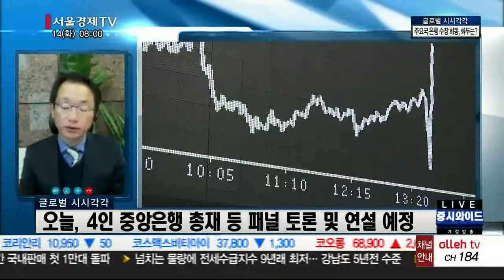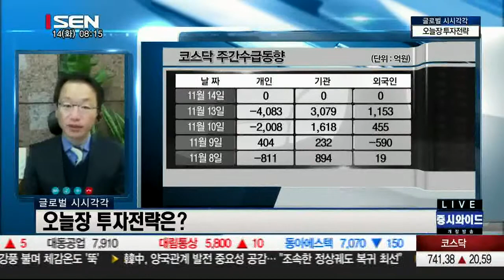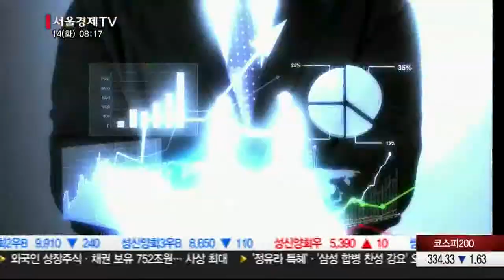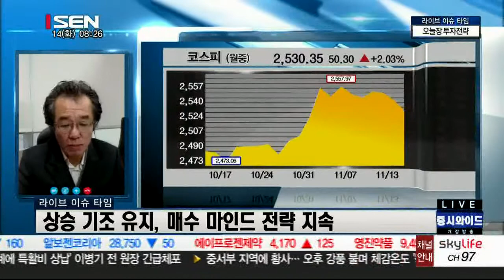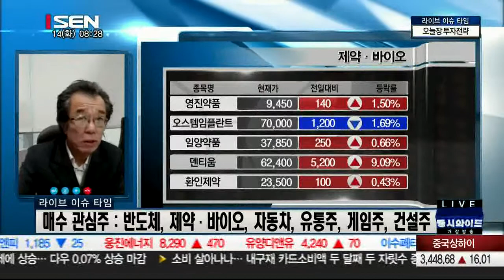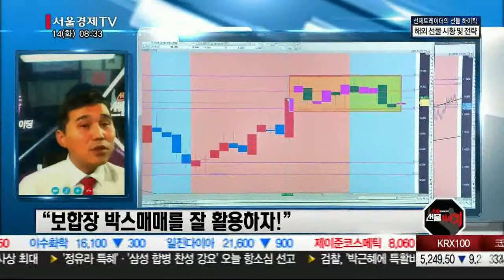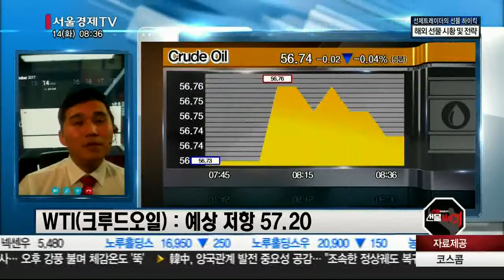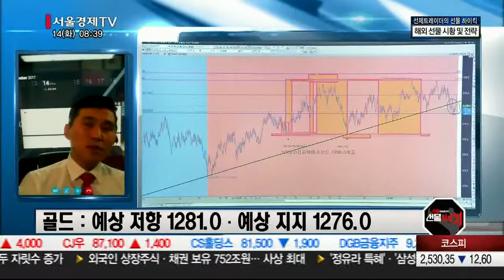20171114_출발 증시와이드_1333회_1부